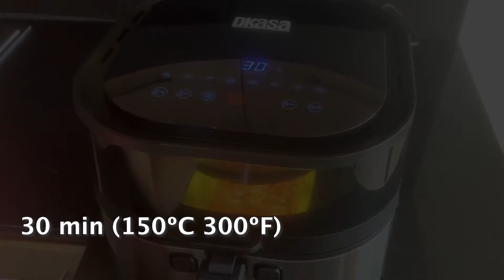Barritas energéticas en Air fryer R#25 - Barritas energéticas en freidora de aire